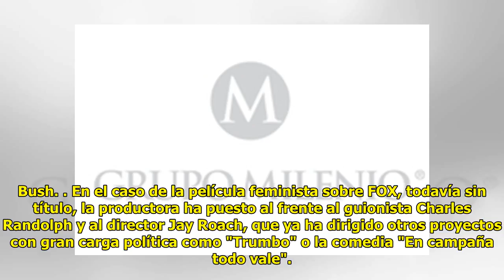Margot Robbie se une a Nicole Kidman, Charlize Theron en la película que hablará del acoso sexual...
Margot Robbie se une a Nicole Kidman, Charlize Theron en la película que hablará del acoso sexual en FOX News
William Chambers